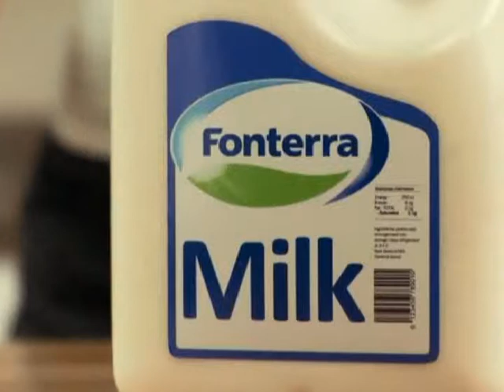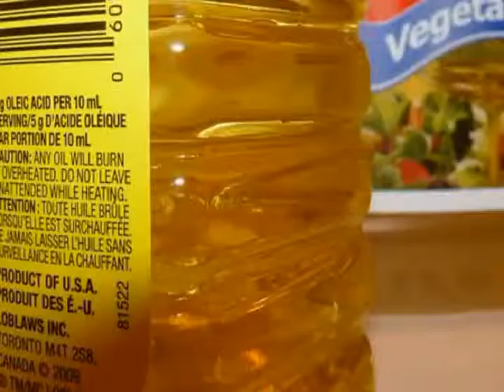Scenes from Dominion the film